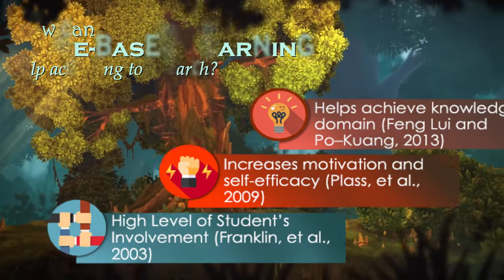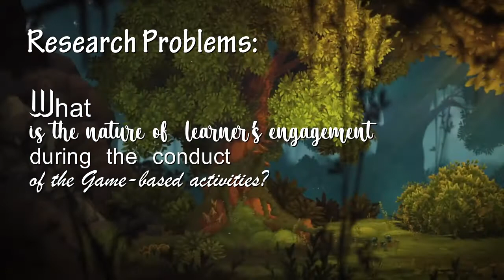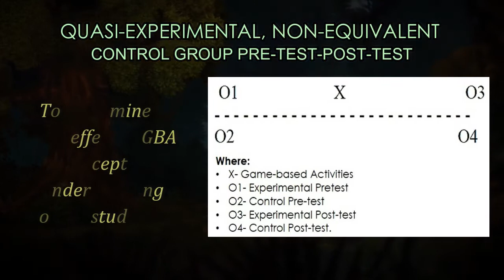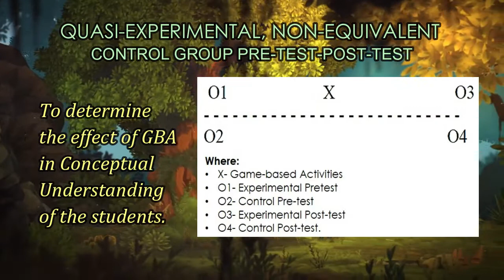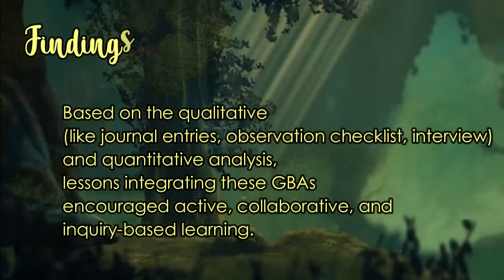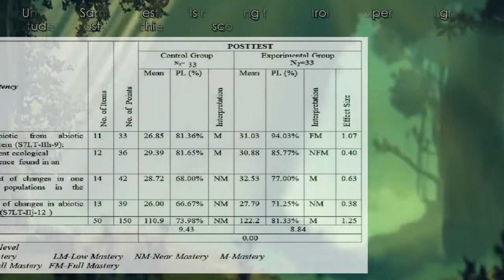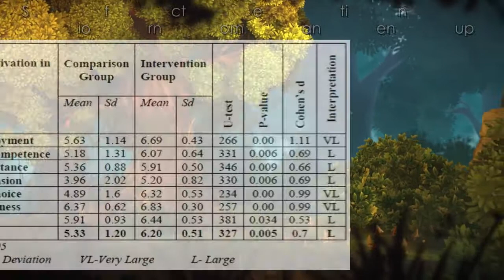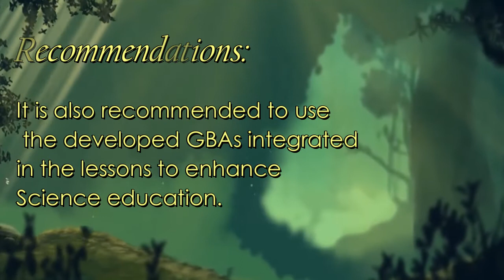Game-Based Activities in Teaching Grade 7 Biology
Presented by Nestor  Lasala Jr. of Sorsogon State College, Sorsogon City during the 6th Regional Conference on World Class - Education last march 15-16, 2021.